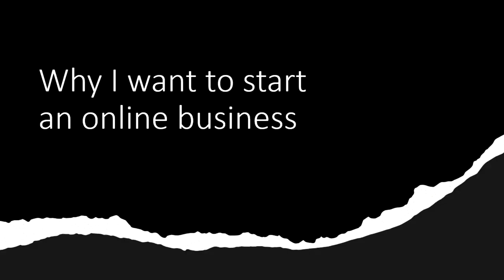The Start Of My Online Business - Why am I doing this? | Lewis - Anderson . Com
This is a detailed blog post about my history in the internet marketing world and why I am starting my online business back up and putting the effort in again.

Here are the references in the video
Blog Post: